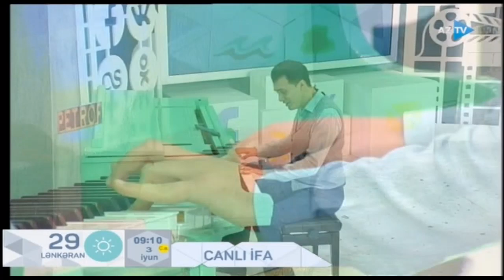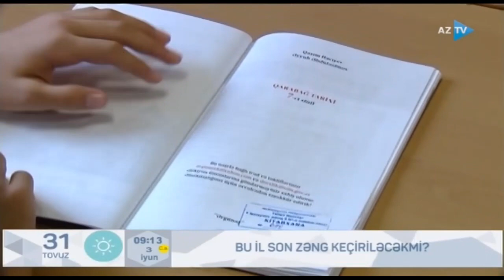2021-ci ildə Azərbaycanda son zəng keçiriləcəkmi ? (03.06.2021)